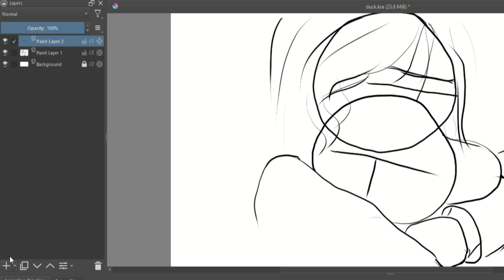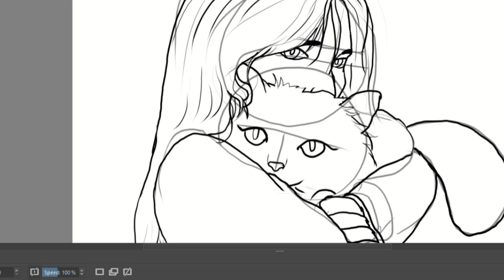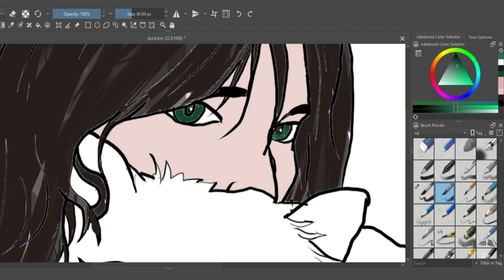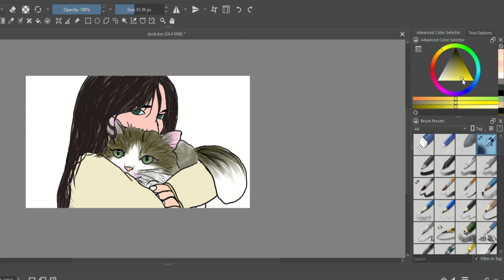A girl with cat digital drawing tutorial step by step || Krita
How to draw cat eyes girl with cat .

TAKE LOVE
BE SAFE BE HAPPY
BYE